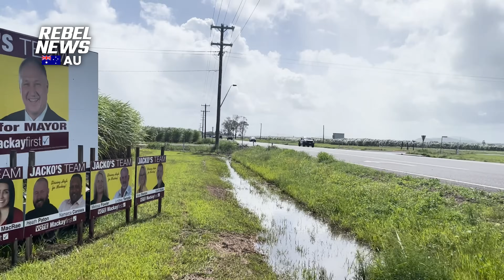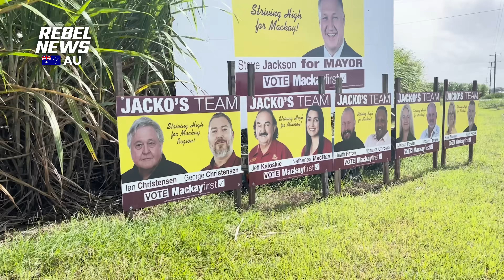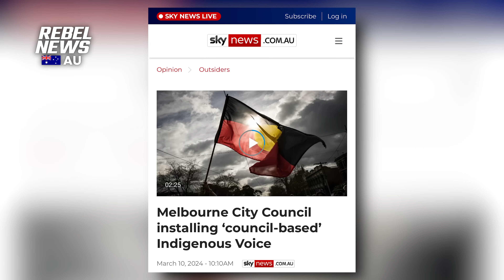Former federal MP vows to bin 'woke rubbish' from local council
George Christensen launches bid to 'de-wokify' Mackay Council, pledges return to core community services.